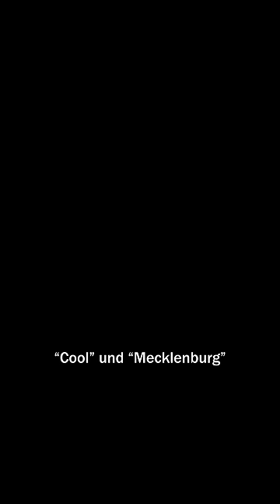Kennst du das auch?